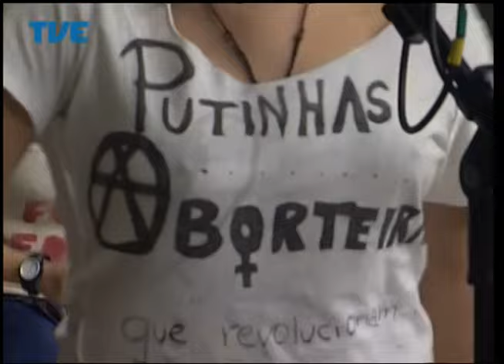Radar Feminismo 26/04/14 Bloco 1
Em virtude dos comentários abaixo, é importante contextualizar:

A TVE é uma emissora pública que prima pela diversidade cultural, liberdade de expressão e multiplicidade de opiniões. Com base nisso, buscamos alcançar o maior número de elementos para que nossos telespectadores realizem sua própria reflexão.

Com relação à participação do grupo "Putinhas Aborteiras" no programa Radar, informamos que a atração foi veiculada somente no horário da reprise do programa: madrugada de sexta para sábado às 2:30 da manhã do dia 26 de abril, e não no horário convencional do Radar, às 18h30.

Escolhemos permitir a manifestação da banda, mas preservamos o horário de classificação indicativa, não expondo o conteúdo a público inadequado, como o infantil, por exemplo. Dessa forma, a emissora cumpriu com sua missão de abrir espaço a diferentes tipos de manifestações de pensamento e teve a preocupação de fazê-lo em horário adequado.

O programa em questão abordou o feminismo, pauta sempre importante e que entendemos, deveria estar mais presente nos veículos de comunicação. As garotas da banda, mais do que artistas, são militantes da causa feminista.

Estamos a disposição para mais esclarecimentos.